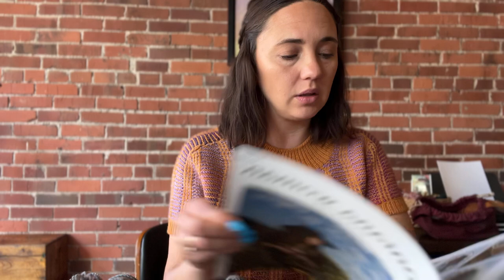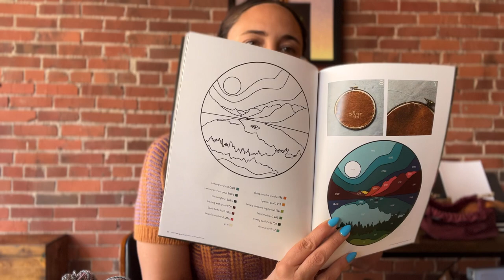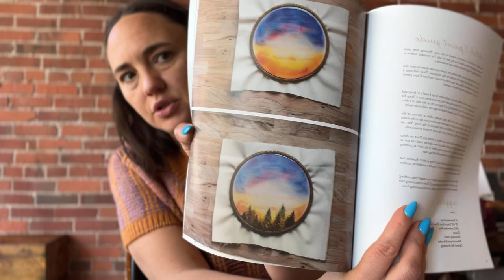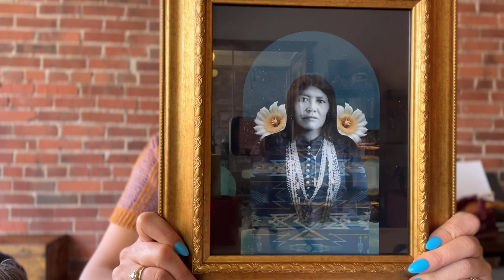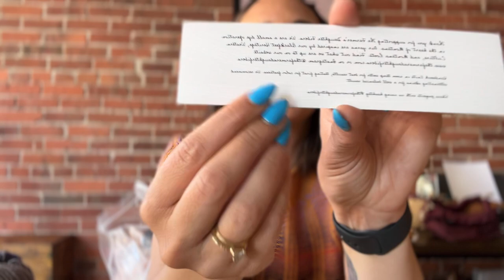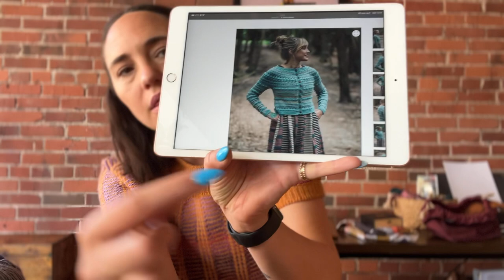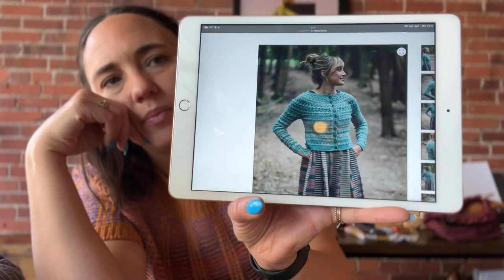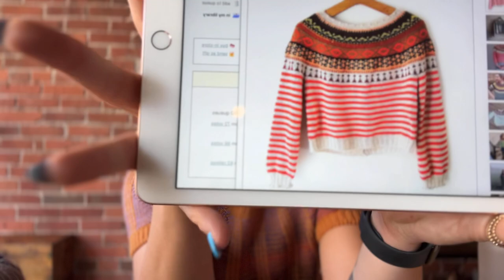Episode 5 : Chats With The Farmers Daughter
Episode Notes

Penelope Tee by Julie Robinson

Penelope Tee Kits

Hand Dyed Embroidery Thread

Actual Factual Info on BFL 🤦🏽‍♀️

Indigenous Collective

Reminisce….coming 7/1!

Steek Along

Kordy Pullover

Dark Winds